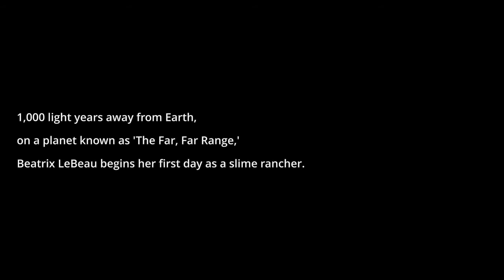Slime Rancher ASMR (No Talking)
Doing a little ASMR slime ranching to ease back into videos.